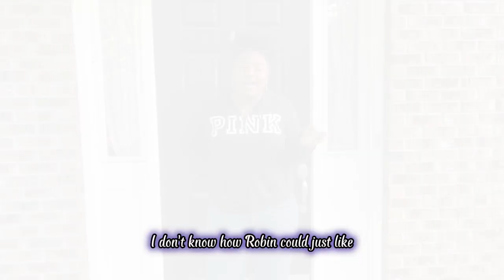DC HOOD UNIVERSE - Uninvited Guest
Batman drops robin off at a house full of teenage heroes even though he’s the one who popped up out the blue it seems like there’s more than one uninvited guest.